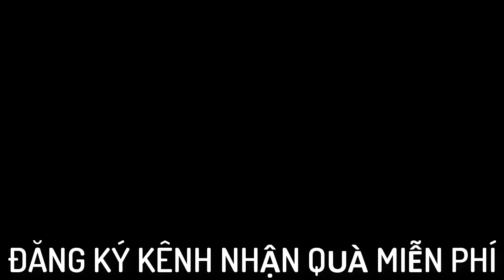Chuyện Gì Sẽ Xảy Ra Khi Xe Tăng Cán Qua 1 Chiếc Ô Tô - CẮT TV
Kênh trải nghiệm:ĐỘC ĐÁO và THÚ VỊ KHÔNG TƯỞNG TƯỢNG NỔI!
Xem thêm 20 trò NGHỊCH NGU tại đây:

Chuyện Gì Sẽ Xảy Ra Khi Xe Tải 5 Tấn Cán Qua 3 Chai Coca Cola Pepsi và Sting
Đừng Xem Nếu Yếu Tim: Chuyện Gì Sẽ Xảy Ra Khi Xe Tải 5 Tấn Cán Qua Bình Cứu Hỏa 4 kg - Cắt TV
Chuyện Gì Sẽ Xảy Ra Khi Xe Tải 5 Tấn Cán Qua Quả Mít ...Này Và Cái Kết?
Chuyện Gì Sẽ Xảy Ra Khi Bóng bay khổng lồ bị Xe Tải 5 Tấn Cán Qua(Truck vs balloons)
Chuyện Gì Sẽ Xảy Ra Khi Xe Tải 5 Tấn cán qua 3 hộp sữa (Milk truck) - Cắt TV
Chuyện Gì Sẽ Xảy Ra Khi Trứng Chọi Xe Tải 5 Tấn Và Sự Thật Phũ Phàng ( Truck Eggs )
Chuyên Gì Sẽ Xảy Ra Khi Dùng Xe Tải 5 Tấn Cán Qua Dàn Bóng Điện Cứng Nhất Qủa Đất
Cán Qua BOM Và Chuyện Gì Sẽ Xảy Ra Với Chiếc Xe Tải Năm Tấn Này (Truck vs boom) Cắt TV
Nổ Hay Không? Chuyện Gì Sẽ Xảy Ra Khi Trốn Vợ Lấy Xe Tải 5 Tấn Cán Qua Bếp Gas?TRUCKS VS GAS KITCHEN :

Đào tạo Xây dựng Nhân Hiệu
CẮT TV - PHÁ HỦY MỌI THỨ!